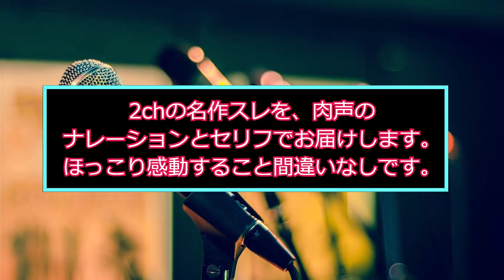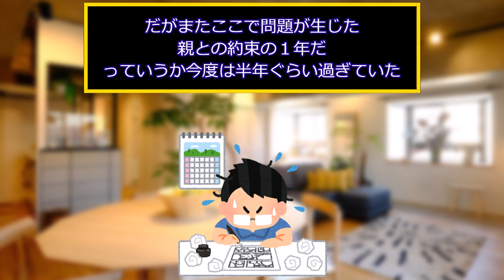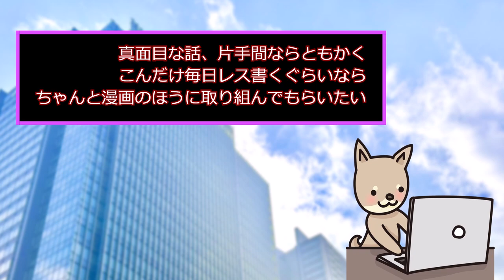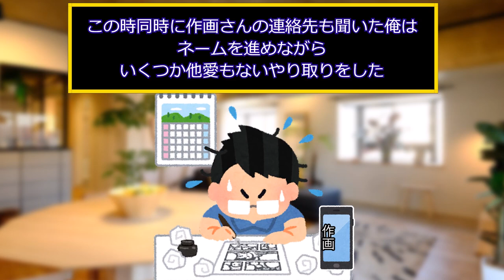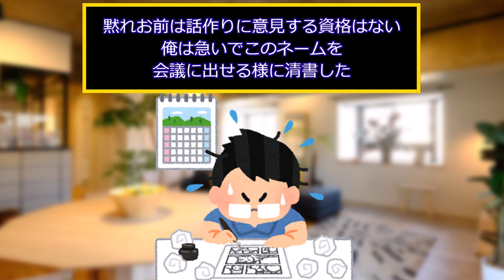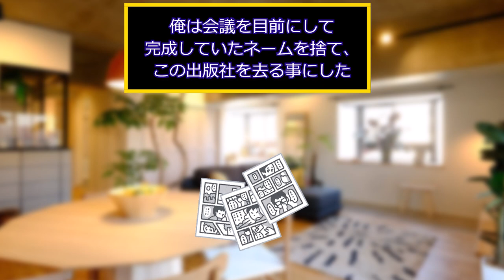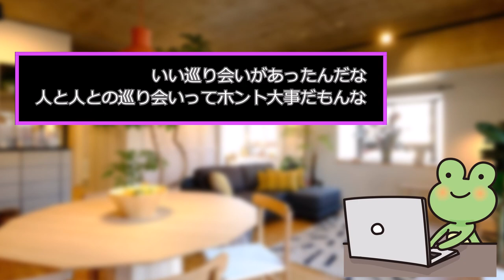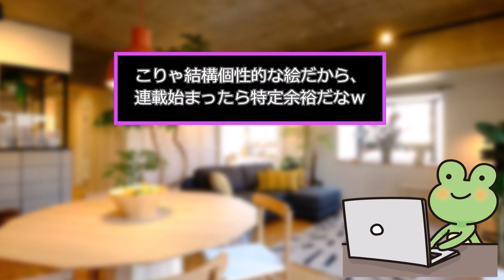絶対漫画家になれるだろｗｗ 脱サラして漫画家を目指し１０年もの月日を諦めずに粘り続けた。果たしてその結末は！？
2ch Voice（肉声劇場ほっこり）へようこそ！

当チャンネル( @2chVOICE  )では、2ちゃんねるの名作を肉声によるナレーションやセリフでお送りします。ほっこり感動すること間違い無しです。

※当チャンネルは、5ch 運営様の使用許諾を得て引用を行っております。
※AquesTalk2, AquesTalk10使用ライセンス取得済みです。

〇動画内で使用している画像素材・映像素材・音声素材について
当チャンネルではセリフ、ナレーションはオリジナルの声優による肉声を主に使用しております。
また、フリー素材サイトの画像、映像、音声を動画の性質上、同一素材を繰り返し使用しておりますが、各シーンに最適な画像を使用することで見やすさを確保しているものです。
なお、フリー素材は他の動画でも同一素材が使用されている可能性がありますが、再利用ではなく当チャンネルにて独自で編集しているものです。

〇当チャンネルで使用している素材
(映像、イラスト) いらすとや、いらすとショップ、イラスト AC、動画AC、Pixabay
(BGM) 魔王魂、甘茶の音楽工房、LAMP BGM
(音)OtoLogic、効果音ラボ
(サムネイル利用画像)